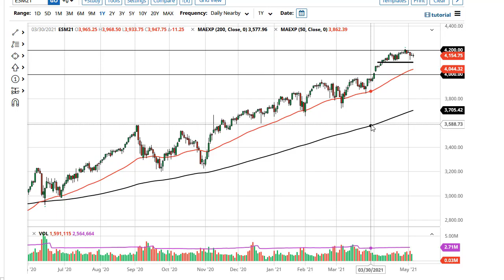S&P 500 Technical Analysis for May 7, 2021 by FXEmpire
The S&P 500 has fallen a bit during the course of the trading session on Thursday as we await the jobs number on Friday. All things being equal, this is a market that is in an uptrend and is looking for reason to go long.